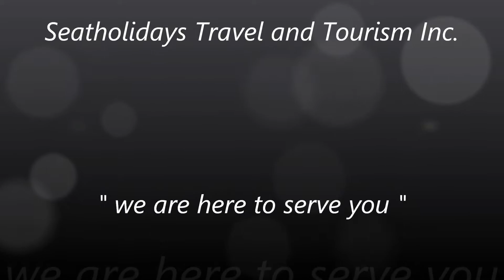Fersal Hotel Neptune Makati by: + 63 915 2755 397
Fersal Hotel Neptune Makati Philippines, is located in the heart of Makati City, a 15-minute drive from Greenbelt Mall. Guests can enjoy pampering massage services in the hotel. Free parking is provided. Fersal Hotel - Neptune, Makati is 15 minutes' by car from Ayala Mall and a 30-minute drive from Ninoy Aquino International Airport. Fersal Hotel Neptune in Makati Philippines enjoys a strategic location in the country's main business and commercial district. The budget Makati City hotel positions you close to all the key establishments relevant to your visit, whether you're on a business trip or just on holiday in the city. These include banks, shopping centers, restaurants, and other commercial hubs.